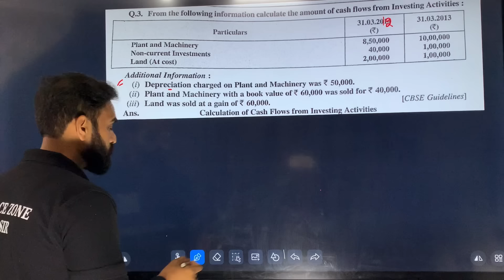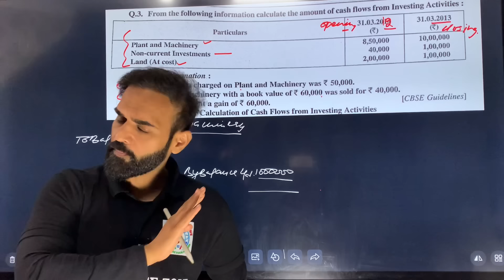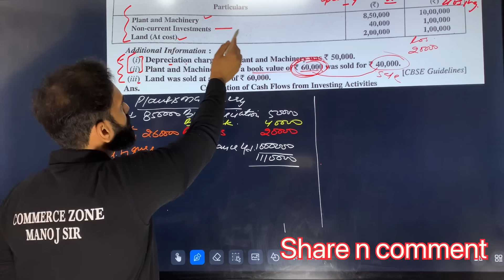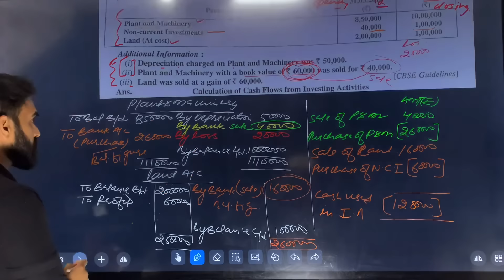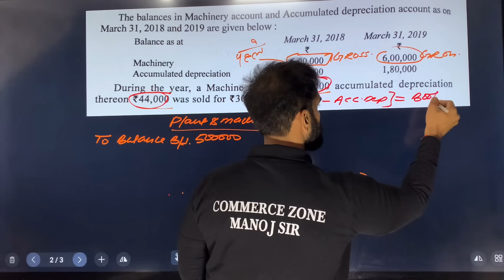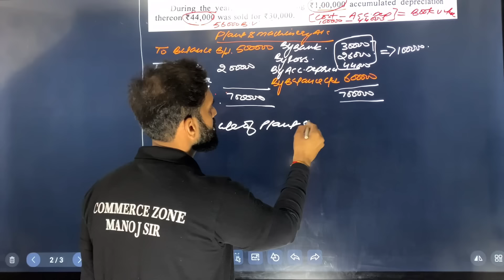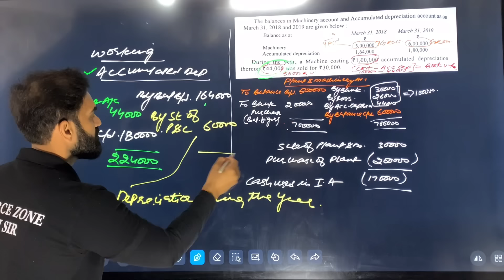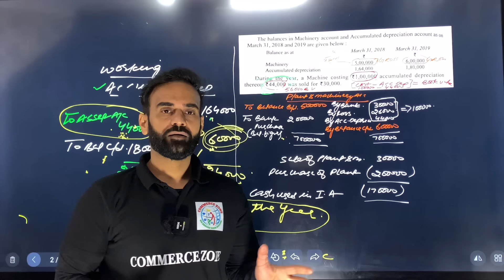Cash flow statement || accounts 12 || investing activities || Part -5 || cbse 2022_23 exam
Here I am explaining investing activities as per new cbse guidelines n questions are extracted from cbse sample paper